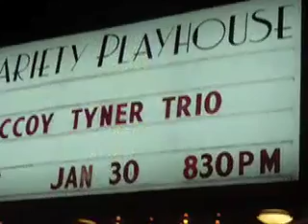The Most Beautiful Boy in the World.mov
"The Most Beautiful Boy in the World" from the new cd by Victor Johnson, "The Beauty of a Soul."  Release date: Spring 2010.

Custom made videos featuring your child available (with supplied photos.)